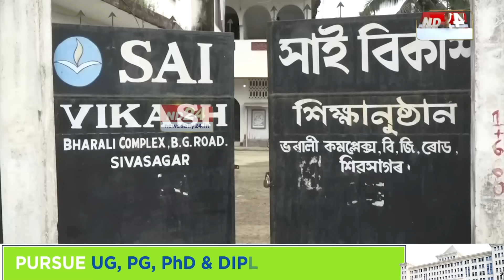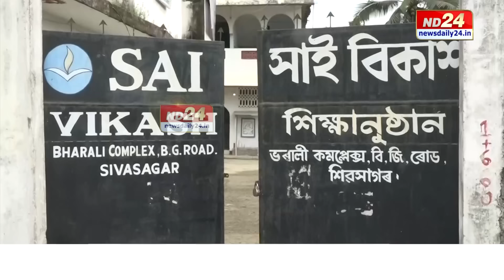Assam News: গুৰুৰ তেজেৰে ৰাঙলী হল শিৱসাগৰৰ ছাই বিকাশ একাডেমী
বিদ্যালয়খনত চলি আছিল গ্ৰীষ্মকালীন বন্ধ। কিন্তু মানৱ সম্পদ গঢ়াৰ নিৰলস প্ৰচেষ্টাত বন্দী মানুহজনে ছাত্ৰ-ছাত্ৰীক জ্ঞানৰ পোহৰ দিয়াত ব্যস্ত আছিল। এয়া সহ্য হোৱা নাছিল নিয়তিৰ। গুৰুৰ তেজেৰে ৰাঙলী হল শিৱসাগৰৰ ছাই বিকাশ একাডেমী।

▶️ ৰাজপাট কাৰ?